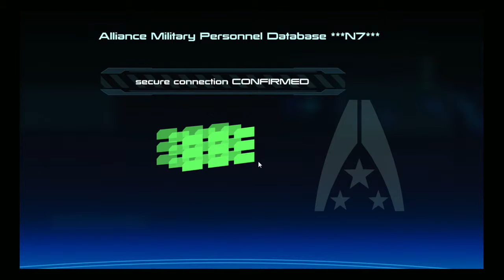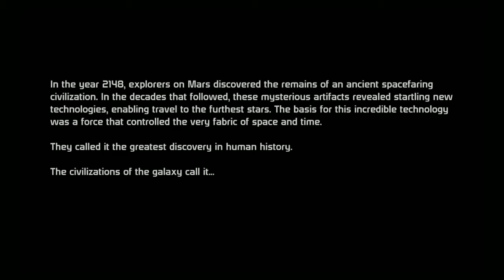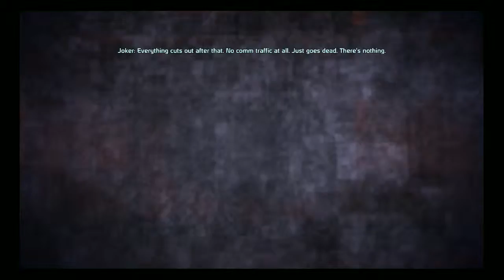Mass Effect - Episode 1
In this episode we join the crew of the SSV Normandy SR-1 on it's shakedown run with an unusual guest, a Turian Spectre named Nihlus.  Captain Anderson and Nihlus begin briefing Commander Shepard on the Normandy's mission when a distress call comes in from Eden Prime, making things a lot more complicated.

Rated M for Mature by the ESRB for:
Blood
Language
Partial Nudity
Sexual Themes
Violence